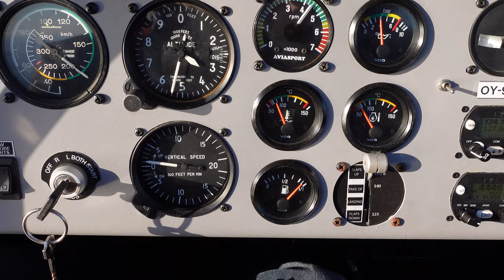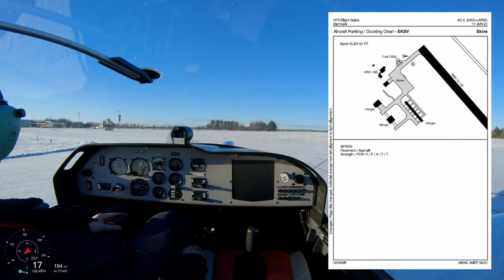DynAero MCR01 - Trip to Skive - EKSV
Flying trip from Tåsinge - EKST to Skive - EKSV, Christmas day 2021.